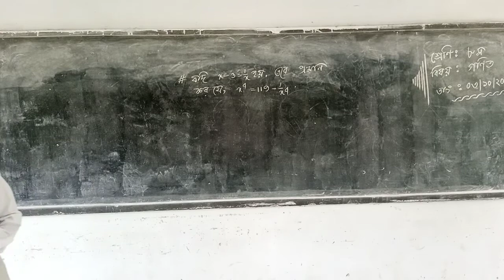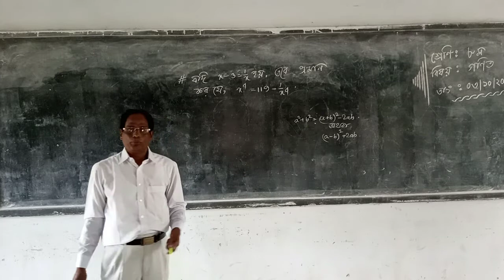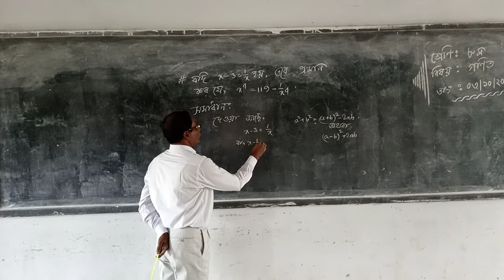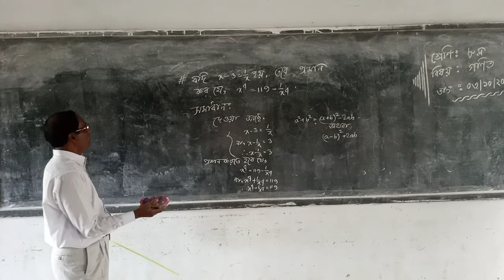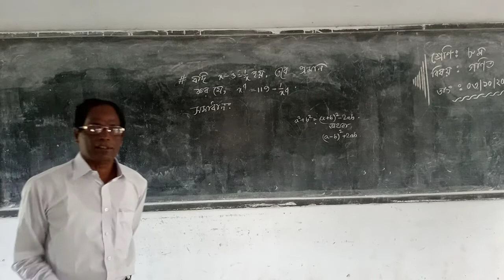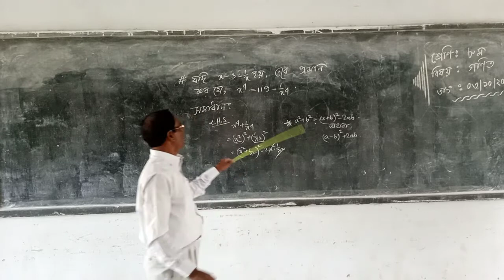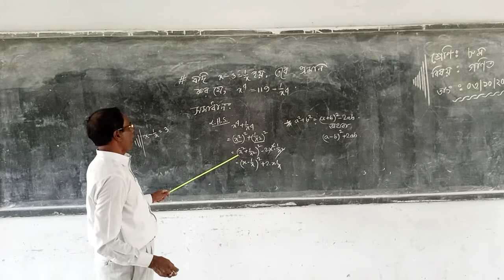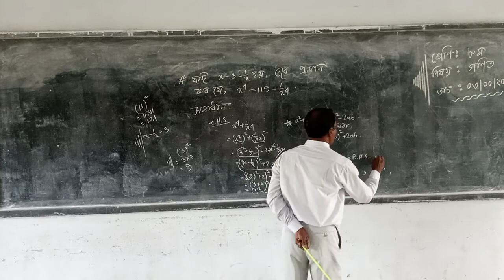Class:Eight. Subject: Mathematics (Algebra).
Mathtish Baul
Head Teacher
Rangpur Kalibati Secondary School